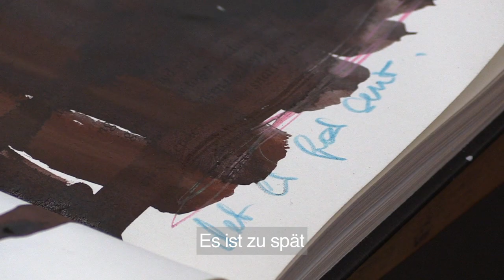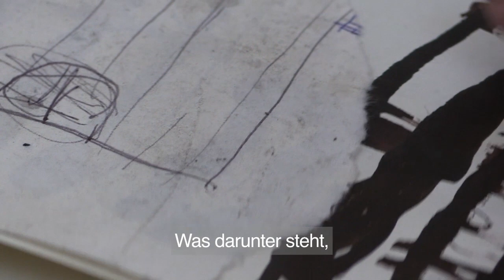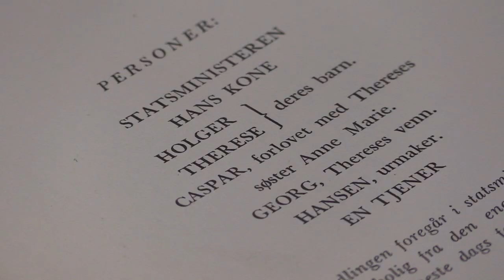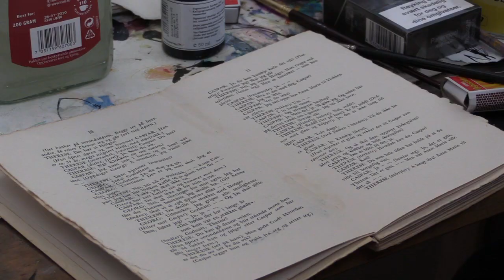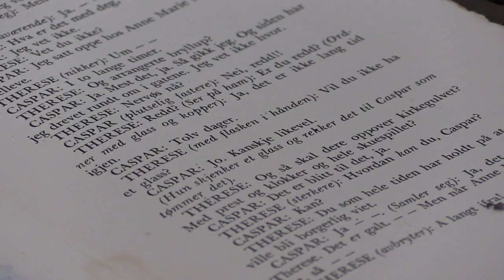Edith Spira Buchübermalung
Edith Spira ist eine Künstlerin, ursprünglich aus Wien, die in Norwegen auf Nøtterøy in Vestfold lebt und arbeitet. Spira hat 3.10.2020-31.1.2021 eine Ausstellung in Haugar Vestfold Kunstmuseum in Norwegen. Gezeigt werden Collagene, Malereien und Zeichnungen.